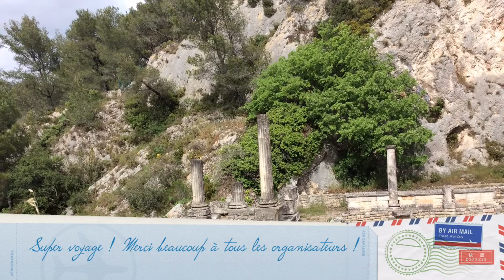Voyage en provence mai 2016 - Glanum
Un itinéraire en Provence (Iter in Provinciam Romanam)